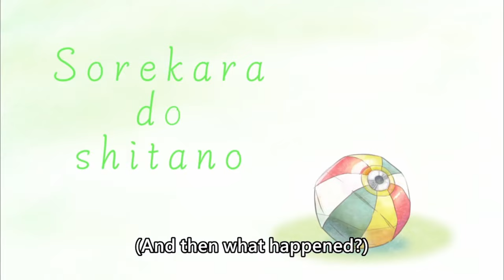[ENG SUB/Hololive] Biboo finally pulled off her prank on Kaela after 4 days planning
Credits :
BGM